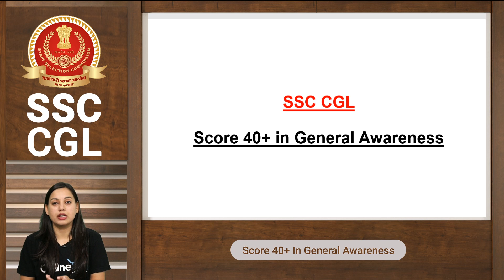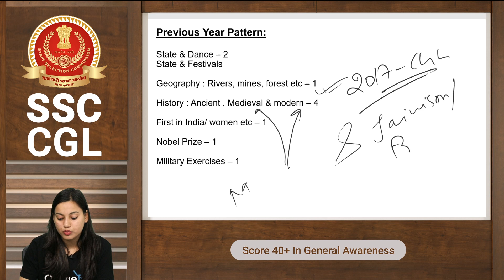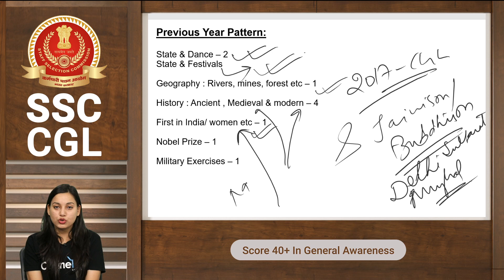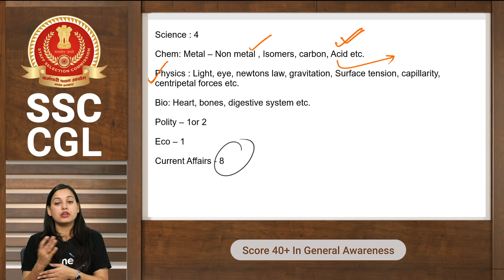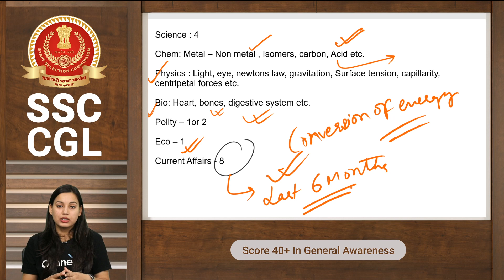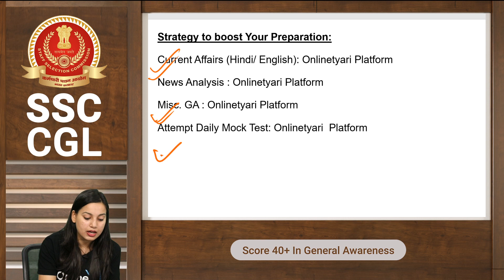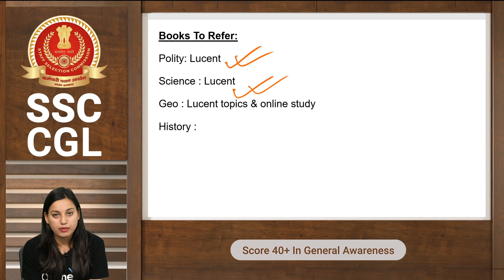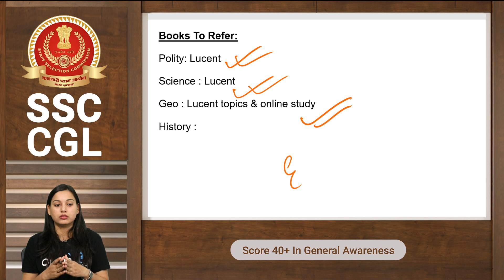How to Score 40+ in General Awareness SSC CGL 2019 Tier I | By Varsha Ma'am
SSC CGL General awareness is one of the most marks scoring sections of the exam. SSC CGL Tier I General awareness section has a total of 25 multiple choice questions of 2 marks each. And as per our experts, this is one of the most scoring section of the exam provided if candidates know the tips & tricks. In this video, our expert suggests on how to score 40+ marks in SSC CGL General awareness section. The tips & tricks on SSC CGL General awareness section will help you to score good marks in the exam.